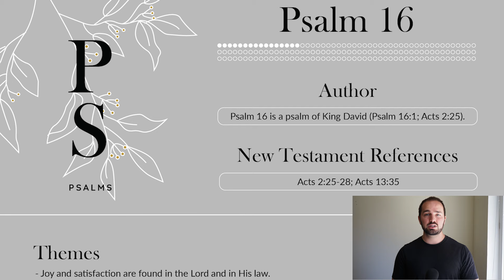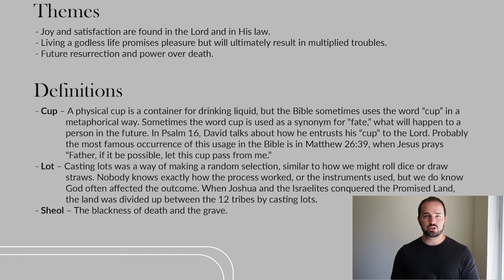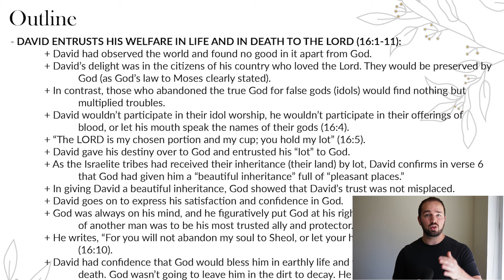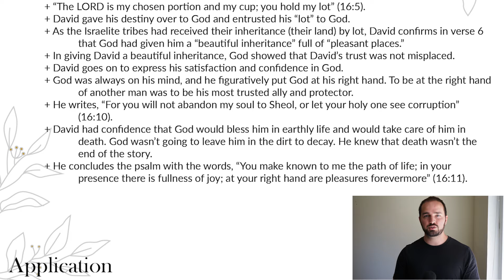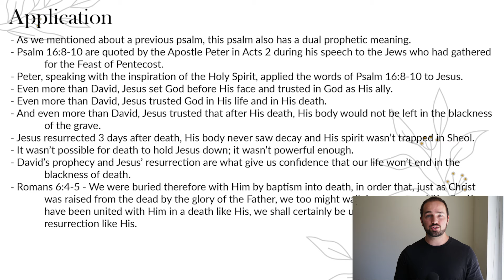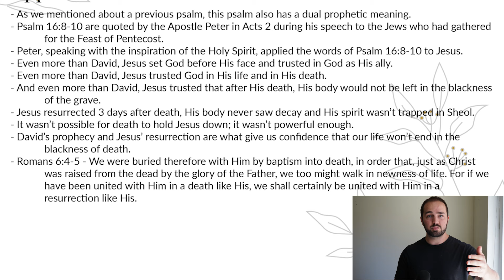Psalm 16 Summary: 5 Minute Bible Study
Get a quick overview of Psalm 16, including its themes and key events. This article provides a short summary of Psalm chapter sixteen, and will help you understand the book of Psalms as a whole.